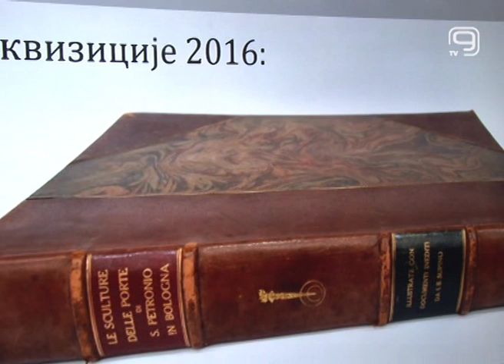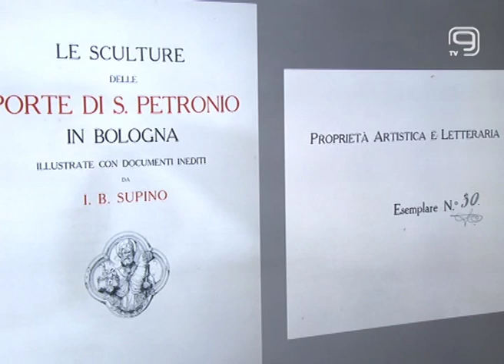TV KANAL 9, NOVI SAD: 2016: 22.000 POSETILCA U S.Z. PAVLE BELJANSKI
Pretprazničlna atmosfera idealna je za lepe reči i gestove, te se ovih dana u brojnim ustanovama organizuju kokteli i druženja uz dodele zahvalnica i priznanja za dobru saradnju tokom ove godine, uz želju za još boljom saradnjom u 2017. godini. Ovakav događaj upriličen je u Spomen - zbirci Pavla Beljanskog, a zahvalnicu za praćenje rada ove ustanove dobila je Televizija Kanal 9.